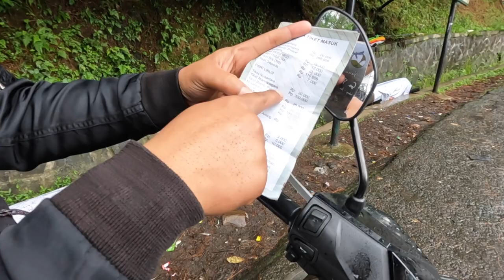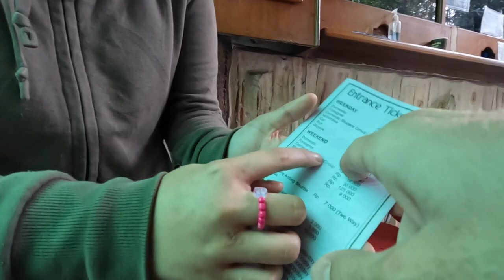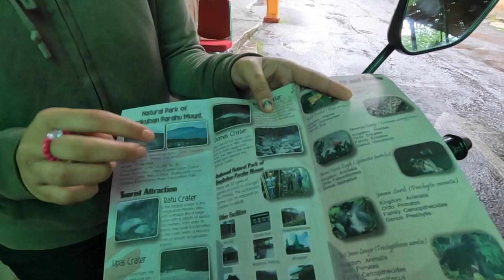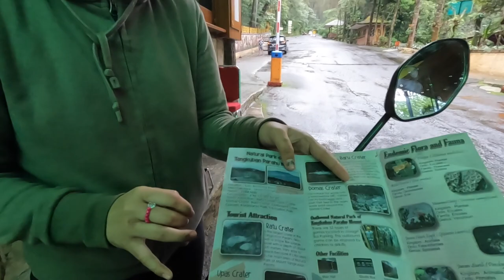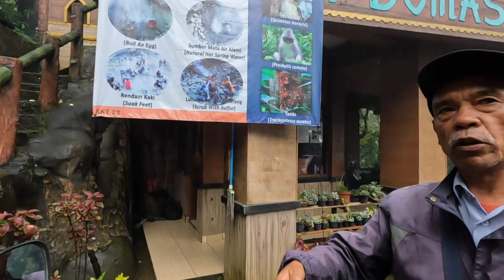A Expensive Trip To Tangkuban Perahu Volcano 🇮🇩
A motorbike ride to the volcano turned out to be very expensive for foreigners. 317k Rupiah which is $20 dollars! That includes the 300k for the ticket entrance on the "weekend" Plus 17k for the motorbike. During the weekday it is 200k entrance. For people with Indonesian identification, it's 20k for weekdays and 30k for weekends.

Best Credit Card I Use For Travel 💳 ✈️
✅ Now you can earn 60,000 bonus points with the Chase Sapphire Preferred® credit card. If you apply and get approved, we can both earn rewards

Where I Get My Travel Insurance 🌎
✅ SafetyWing is best for real. I personally use Nomad Insurance: